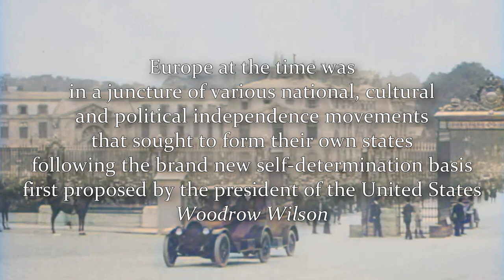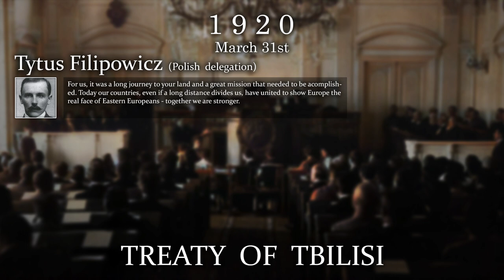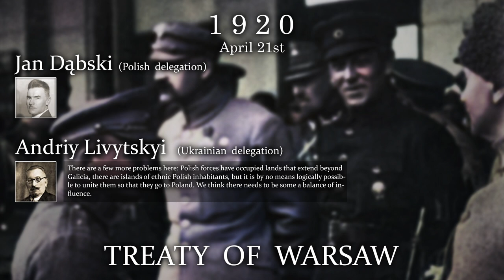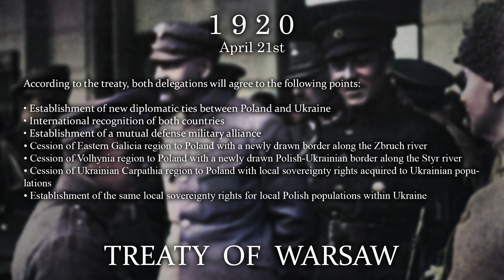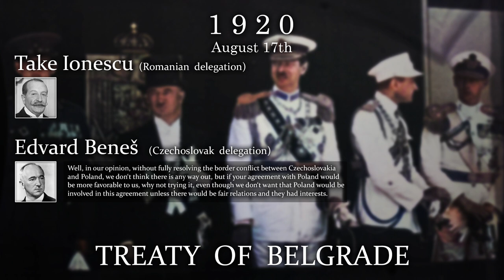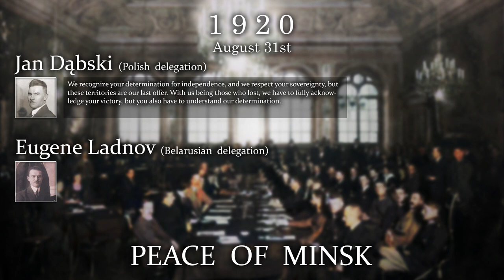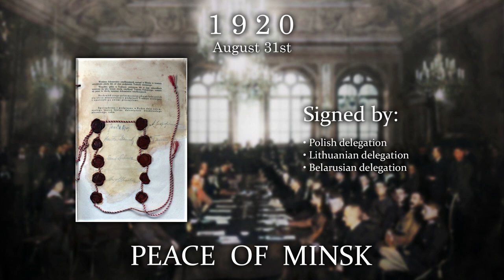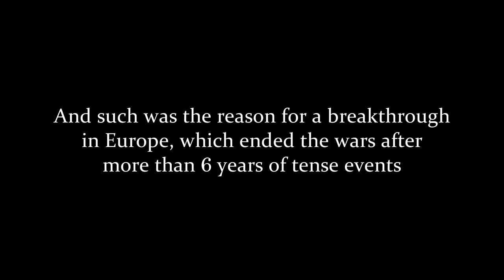Alternative History of Europe: "Three World Wars" [Season II - Episode III Part II] "Transition"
It has been indeed a long time again and I hope that the waiting for that was worth and it would pay off seeing this video.
With that being said, interesting thing to note is that this is pretty much the last episode being focused on the battlefield-like styled map and the next episode will finally showcase the actual "normal phase", featuring the, more or less, peaceful era of the Europe. This video also focuses on the conflict between Poland, Ukraine, Lithuania and Belarus with the emergence of independence of these brand new states.

As the video is pretty long in terms of duration, time stamps are also included in this video:
0:00 Introduction
1:04 Events on the European soil
12:06 Treaty of Tbilisi
13:02  Events on the European soil
14:18 Treaty of Warsaw
17:56 Events on the European soil
23:26 Treaty of Belgrade
26:49 Peace of Minsk
31:54 Events on the European soil
32:38 Conclusion

- Adobe Photoshop CS6 (for making the mapping frames and the thumbnail)

4th soundtrack – Hearts of Iron III - Defensive